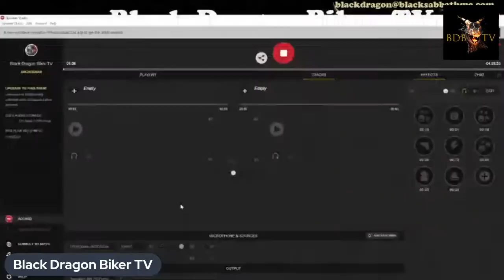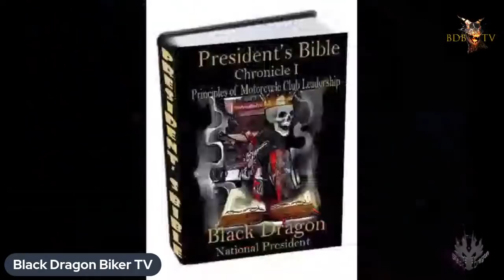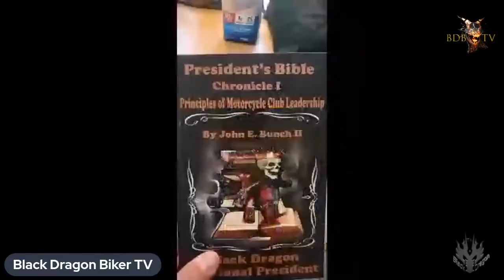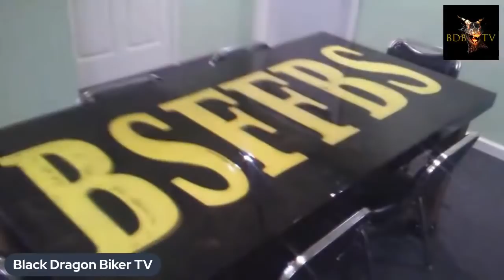MC Culture Vultures, Real, Imagined, BS or Propaganda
Enough of this soft back and forth of one channel talking about another but not saying the name of the other channel - where every one knows what's being talked about. The accusation of being a culture vulture living off the MC culture to make a profit has been leveled by the Demons Row TV channel against myself and many other MC content creators. Is someone a culture vulture because someone else say's they are to gain as many clicks and likes as they can? But who gets to be the keeper of the label? Is it a channel that with a newbie that calls himself the "Holy Grail" and bashes everyone around him? Tonight on the round table we are just going to talk about it like it is. Then I'm moving on from this nonsense.